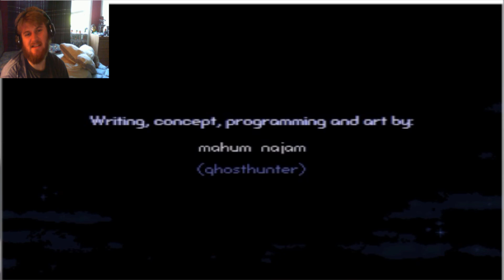LEFT TO ROAM | grimms hollow #3 (final)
THE SAD AN EMOTIAL END TO GRIMMS HOLLOW THIS IS THE ENDING I GOT I WONT BE GOING FOR ANY MORE BUT THERE IS 8 ENDINGS I BELIEVE